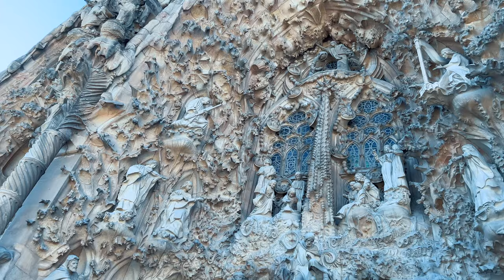BARCELONA TRAVEL VLOG | FIRST TIME IN SPAIN 🇪🇸 | Sagrada la Familia, Eating Snails 🐌 & Day drinking🍷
We missed out flight to Barcelona but we made it eventually. Come explore my 2nd favorite city in the whole wide world.

Thank you for indulging me and my little corner space. I hope you enjoyed this video as much as I did Creating & Editing it.

Till then, Stay safe, Stay Glam 💋

★ VIDEO EQUIPMENT USED:

* Main Camera - Canon 80 D
* Vlog Camera - G7X Mark iii
* Lens - Canon 24 - 70 mm
* Lens - Canon 50mm
*Tripod -  Manfrotto

PR: Kymmiee I. Simon
       Masaki - Dar es Salaam
       Tanzania